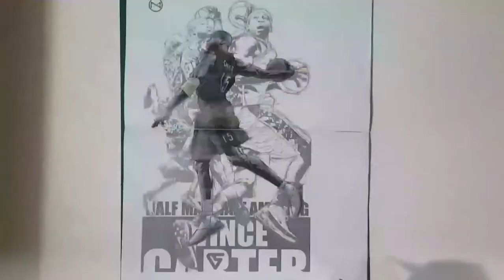The Making Of Vince Carter Design T Shirt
Silk Screen Printing From Paper Cut Out And Fabric Painting Using Tulco Textile Paint.